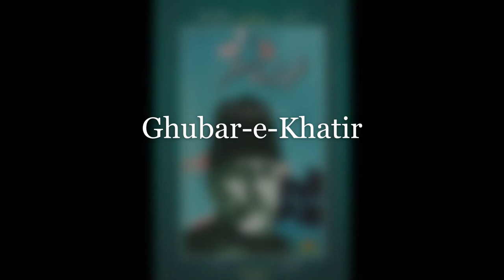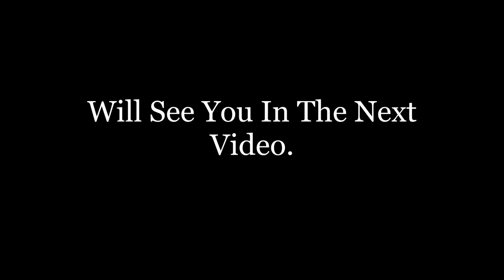Books By Prominent Leaders Of India